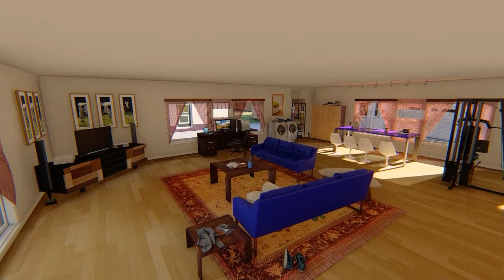Bachelor pad made with Blender and Lumion 8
This is an interior render of a bachelor pad made with blender and lumion.